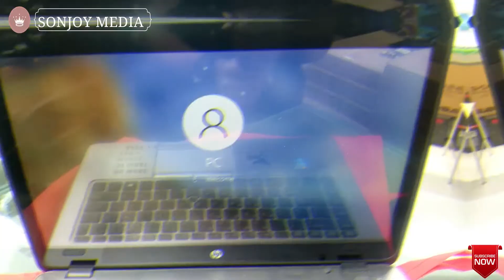How To Assembling HP Elitebook 840 G2 Motherboard. পর্ব:- ০২ ।। SONJOY MEDIA